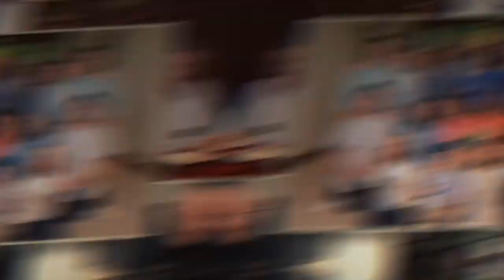Rest in Peace, Rtn. Vic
Victor “Vic” G. Floresca
August 20, 1936 ~ February 5, 2021

Rtn. Vic joined the Club in 1979. He served the Club as Chairman of the Special Project in RY1986-87 and the Foundation as Assistant Treasurer and Trustee in RY2012-13. Most notably, he was a key negotiator in the successful donation of our Las Pinas property by Rohm & Haas Company of which he was a top executive.